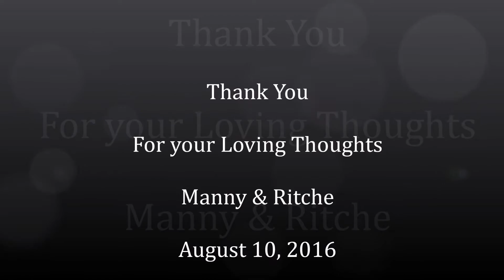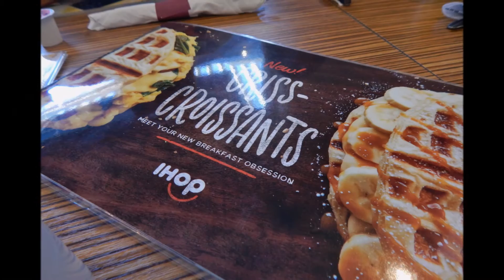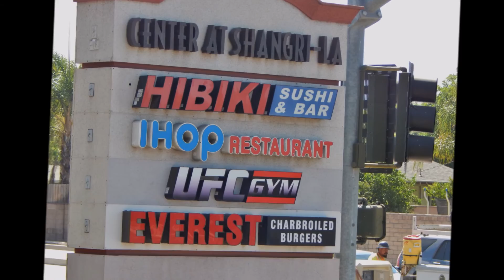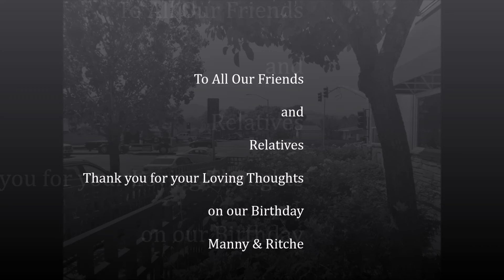Thank You All , August 10, 2016 wmv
Thank You ALL for our Bday Greetings
Manny & Ritche